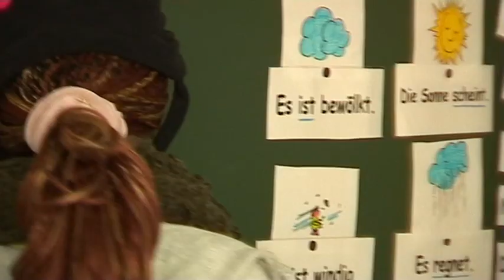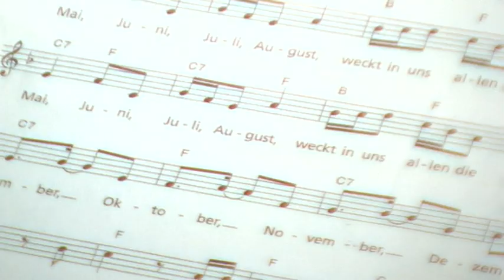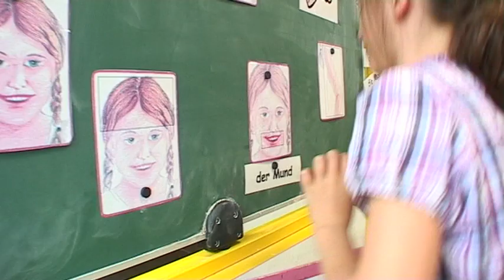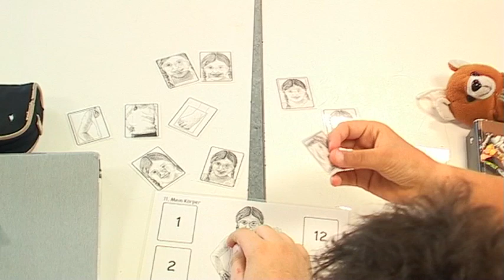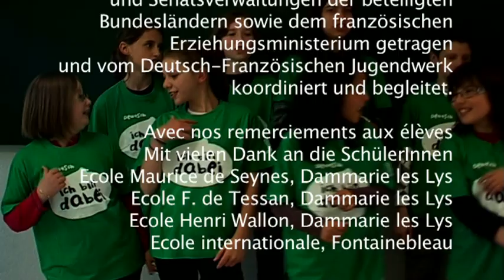Enseigner dans l'école de l'autre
L'échange franco-allemand de professeurs des écoles offre une chance aux enseignants de travailler dans le pays partenaire et contribue à éveiller par le jeu l'enthousiasme des enfants pour l'autre langue.